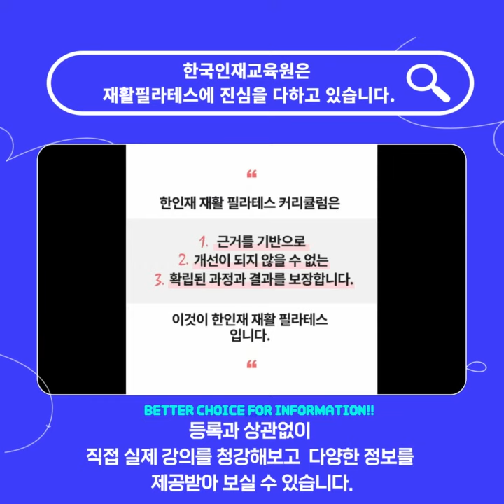전문성 없는 필라테스 자격증 이제 그만! 검증된 교육으로 재활필라테스 강사 되세요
📢 현 필라테스 시장 실태❗ 전문성이 떨어지는 강사들이 수두룩하게 배출되고 있다는 소식... 😫
* 한인재의 재활필라테스는 차별화의 시작입니다.

해부학은 학문적으로 배우니 3개월만 지나도 가물 가물하고,
필라테스 동작과 시퀀스는 왜 하는지도 모른채 외워서 할 뿐이고,
결국 땀만 흘리는 수업과 근력과 심폐지구력 좋아진다는 만명통치약같은 수업은 이제 그만!!! !
*심지어 100시간 남짓 교육에 저렴한 가격으로 앞다투어 할인해주는 필라테스협회들?

'전문성' 있는 교육으로
인정받는 강사가 되시길 바랍니다

※ 강사 꿈나무 필린이들을 위해 준비했어요! ※
▶기본 소양을 쌓기 위한 필라테스 커리큘럼 !

※ 기초부터 탄탄하게 쌓아보고 싶지 않으신가요 ?! ※
▶기본 지식을 쌓아줄 재활 트레이닝(RTS) 커리큘럼 !

※ 튜닝의 꽃은 순정 ! 필라테스의 본질을 알고 싶다면 ! ※
▶필라테스 지식을 강화할 클래식필라테스 (CPI) 커리큘럼 !

※ 재활 트레이닝/필라테스에 대해 자세히 알고 싶다면? ※